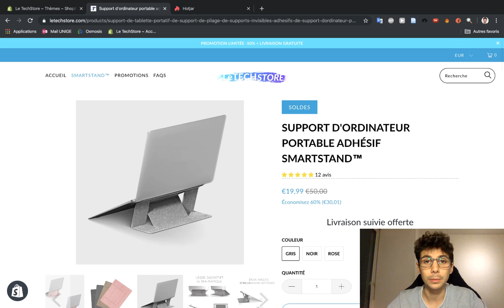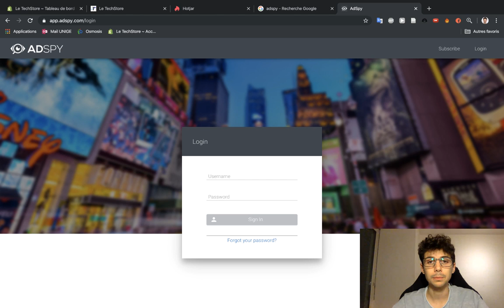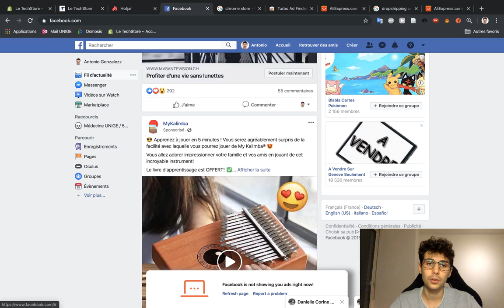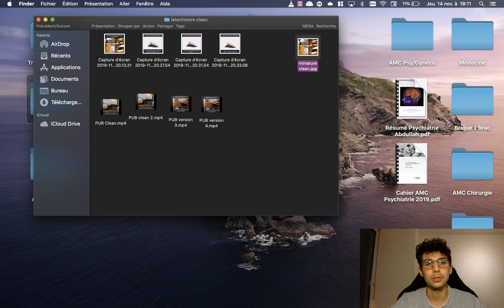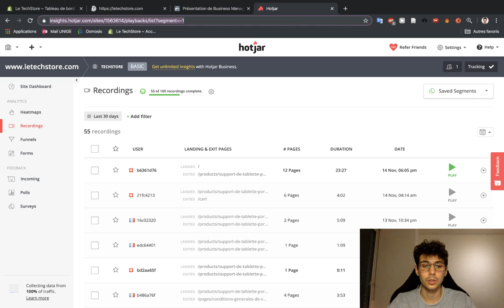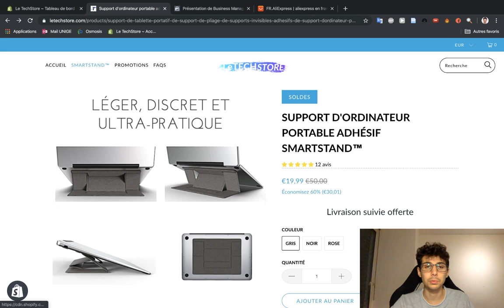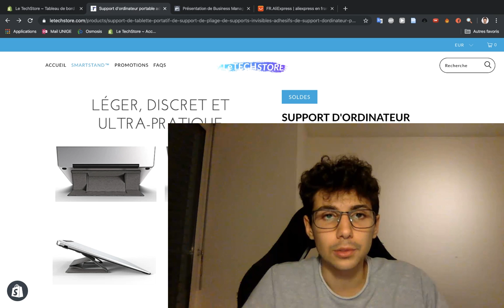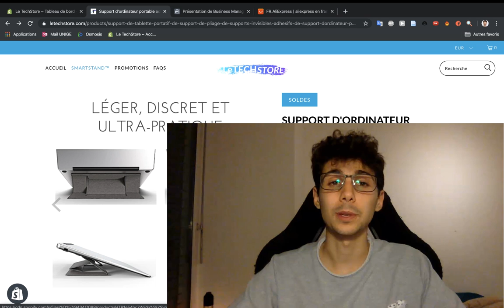J'ai testé le dropshipping, voici mes résultats en toute honnêteté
Dans cette vidéo, je passe en revue la création de ma première boutique de dropshipping sur Shopify en vous montrant absolument tout sans rien vous cacher ! J'ai testé le dropshipping et voici mes résultats en toute honnêteté. Je vous partage comment j'ai fait pour trouver un produit, créer une page produit dans ma boutique Shopify, créer une publicité vidéo et la publier sur facebook.

Avec Shopify, j'ai testé le dropshipping et voici mes résultats en toute honnêteté. Si vous souhaitez découvrir comment faire du dropshipping avec Shopify, c'est cette vidéo qui est pour vous. Il y a d'abord un vrai point sur les réussites et les erreurs à ne pas commettre avant de pointer une vente sur le marché. Puis, enchaînement sur les différents outils marketing qui ont été utilisés pour atteindre cette cible.